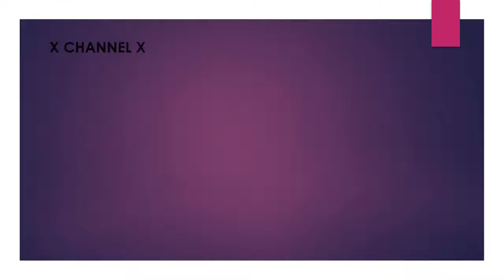245 Inches to Centimeters